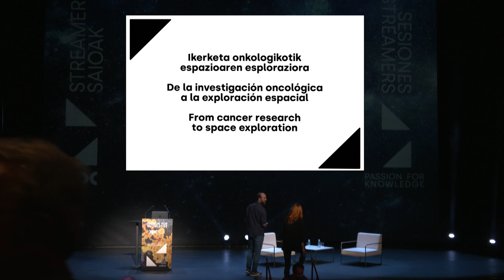Passion for Knowledge 2023 – Eduardo Sáenz de Cabezón interviews Sara García (EN)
From cancer research to space exploration. Interview with Sara García (ES)

Sara Garcia Alonso, CNIO Researcher (Centro Nacional de Investigaciones Oncológicas) and member of the ESA (European Space Agency)

Eduardo Sáenz de Cabezón, Professor at the Mathematics and Computation Department, University of La Rioja